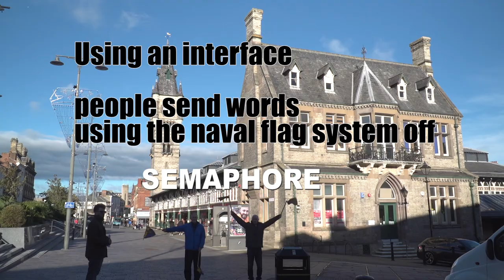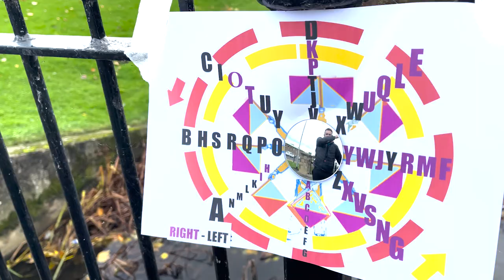People use semaphore flags to send signals and words.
Specially made flags, are used by people in Darlington, who work from an originally designed interface. From various points around the town, people signal letters and words using the visual ship to ship communication method of 'Semaphore'. This project was funded and supported by Darlington Borough Council through Creative Darlington and the Arts Council England. Work by Chris Folwell, Anton Hecht and Jason Berge and Thom Samson. Our thanks to all the people involved in making the film including the Creative Space, Darlington Library, the Dolphin Centre, the Head of Steam railway museum, Darlington Hippodrome, The Forum Music Studios, the Majestic Theatre, bell ringers and St. Cuthbert’s Church in Darlington and those who had a try elsewhere in the Town Centre.